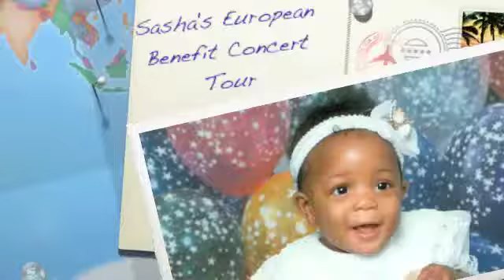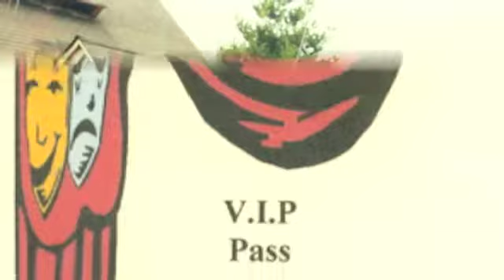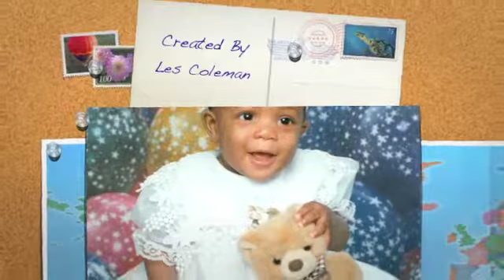Sasha's European Benefit Concert Tour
Europe Concert Tour